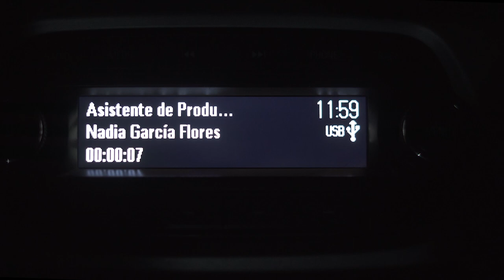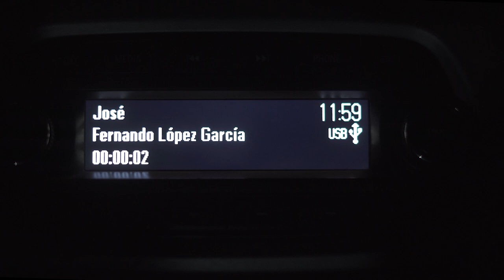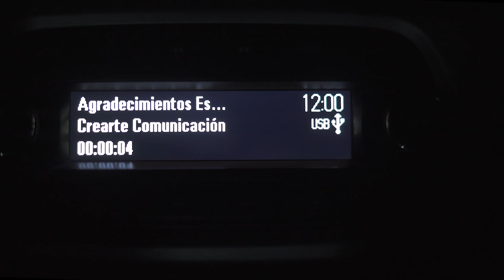Cortometraje María, San Juan Guelavía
Les presentamos el resultado de un trabajo colectivo, realizado en la lengua materna de los pobladores de San Juan Guelavía.